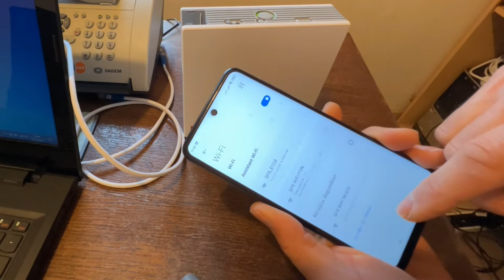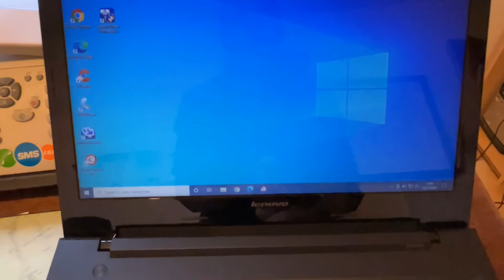comment Installer et brancher la Box SFR